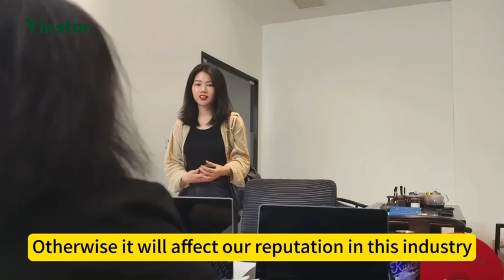Laugh printing machine on sales!